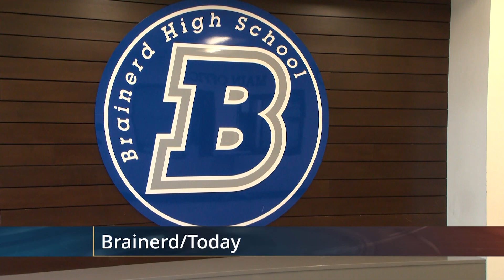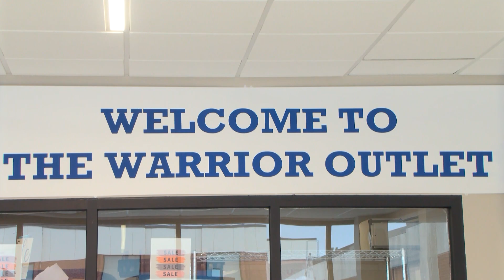Golden Apple: Brainerd High School Seniors Reflect on Their Final Months in High School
Our Mission:
Lakeland PBS educates, informs and enriches our viewers with the programming we produce right here in northern Minnesota and the nationally available programming we choose to air on our channels. Lakeland PBS will be a valued and trusted source of news, entertainment and storytelling that connects and uplifts our diverse region. We strive to empower citizens while serving and connecting the diverse communities across our broadcast region.